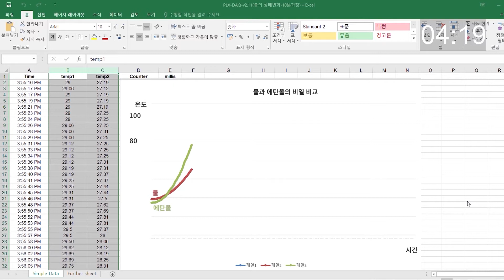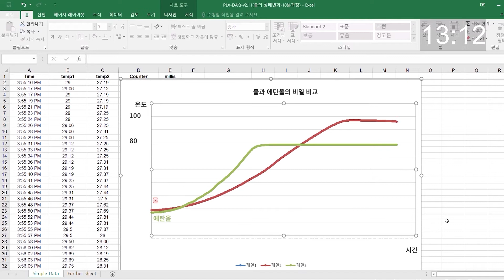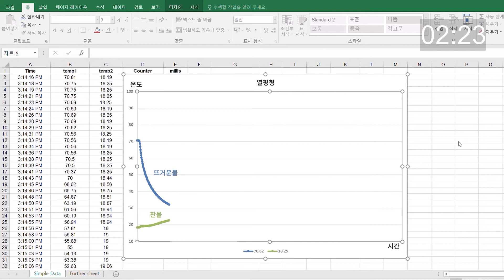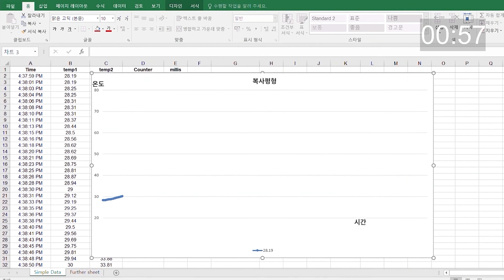[메이커스 나래] MBL 방수온도 키트 활용 실험 영상입니다.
효과적인 과학 수업을 위해 메이커스 나래가 MBL키트를
출시하였습니다.
키트를 활용한 실험 영상 입니다.